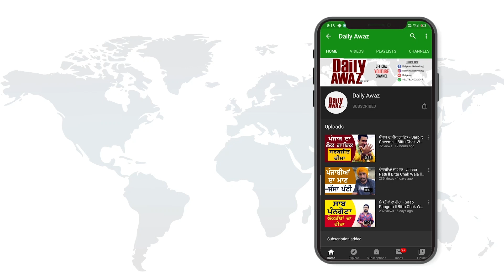Balkaur Singh ਨੇ ਨੰਗਾ ਕੀਤਾ ਸੱਚ ll Bittu Chak Wala ll Gal Tuhadi (02)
ਸਮਾਜ ਸੇਵਾ ਤੇ ਉਠੇ ਸਵਾਲਾਂ ਤੇ ਦੋਨੇ ਧਿਰਾਂ ਨੂੰ ਘੇਰਦਿਆਂ ਬਲਕੌਰ ਸਿੰਘ ਨੇ ਕਿਹਾ ਅਸੀਂ ਪੰਜਾਬੀ ਇਕ ਦੂਜੇ ਦੀਆਂ ਲੱਤਾਂ ਖਿੱਚਣ ਵਿੱਚ ਮੂਹਰੇ ਆ